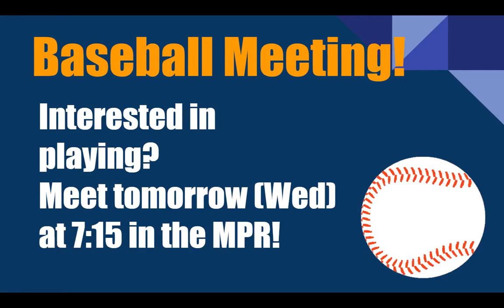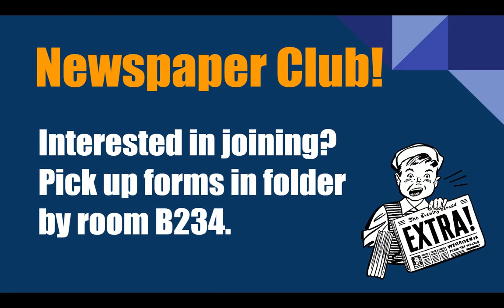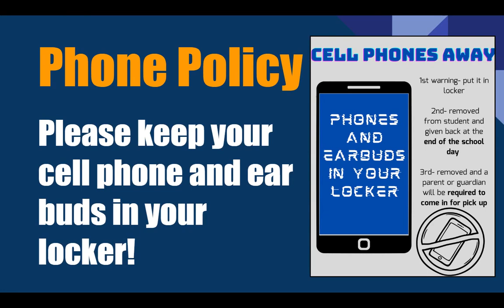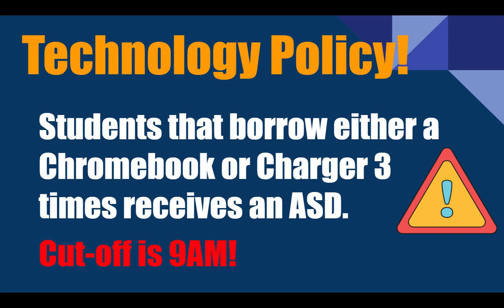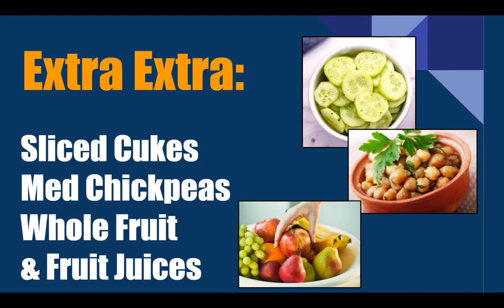WJHS LIVE! Daily News for 9/12/23!